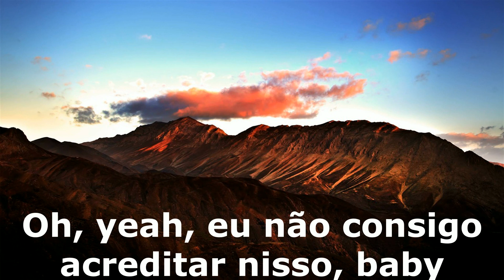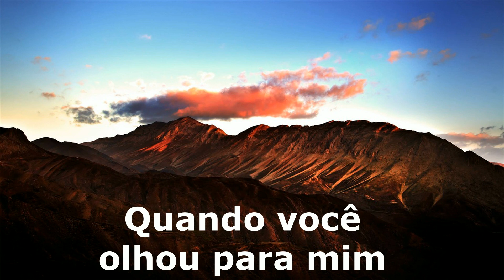Aquagen - Girl tradução